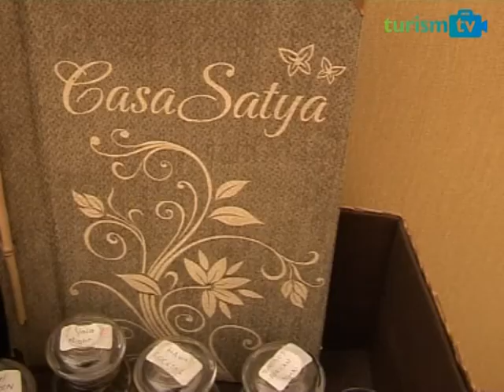casa satya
Restaurantul cu a lui terasă se poate transforma într-o călătorie spre zări nebănuite, dincolo de savoarea gustului şi adierea unei alimentaţii sănătoase. Dar asta ne poţi spune tu, după ce ne-ai făcut deja o vizită.